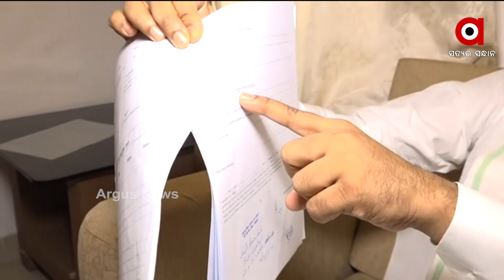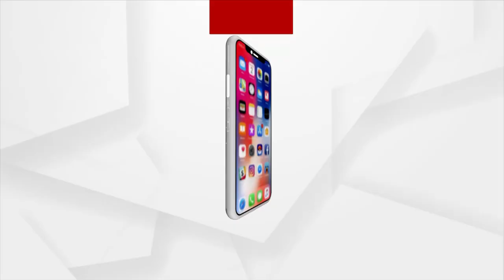ଓଡ଼ିଶାରେ ପଛୁଆବର୍ଗ ଅବହେଳିତ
ପଛୁଆବର୍ଗଙ୍କ ଅବହେଳା ନେଇ ସରକାରଙ୍କ ଉପରେ ବର୍ଷିଲେ ଜାତୀୟ ପଛୁଆବର୍ଗ କମିଶନ ସଦସ୍ୟ କୌଶଳେନ୍ଦ୍ର ସିଂ ପଟେଲ । ଓଡ଼ିଶାରେ ପଛୁଆବର୍ଗଙ୍କୁ ଅବହେଳା କରୁଛନ୍ତି ରାଜ୍ୟ ସରକାର । ଆର୍ଥିକ ରୋଜଗାର ଆଧାରରେ ସଂରକ୍ଷଣ ବ୍ୟବସ୍ଥା ଥିଲେ ବି ଦେଉନାହାନ୍ତି ।